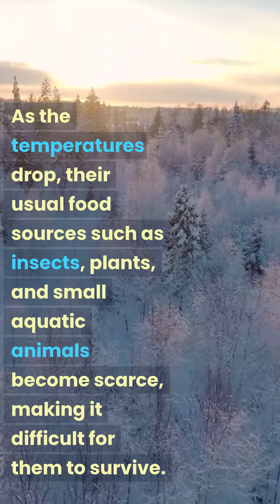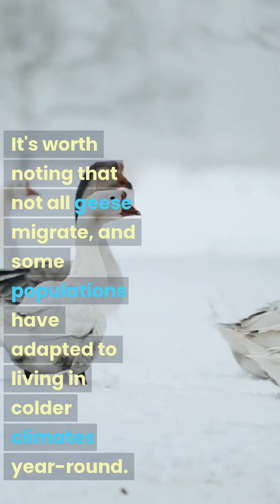Why Do Geese Fly South for the Winter?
Hello, and welcome to today's video, where we'll be exploring the fascinating topic of why geese fly south for the winter.

Firstly, it's important to understand that geese are migratory birds, meaning they travel long distances every year to find better living conditions. During the colder months, geese in the northern hemisphere fly south to warmer regions where they can find food, water, and a more comfortable habitat.

One of the main reasons geese migrate is due to the shortage of food during the winter. As the temperatures drop, their usual food sources such as insects, plants, and small aquatic animals become scarce, making it difficult for them to survive.

Another reason geese migrate is to escape the harsh winter weather conditions. Cold temperatures, snow, and ice can make it difficult for geese to find food and can even lead to hypothermia or frostbite. By flying south, they can avoid these challenges and find a more hospitable environment.

Interestingly, geese also have an internal biological clock that tells them when it's time to migrate. This clock is influenced by changes in daylight, and when the days get shorter during the fall, it triggers their migration instincts. This is why you'll often see geese flying in a V-formation during the fall months, as they head south to warmer regions.

In addition to finding better living conditions, migrating also provides geese with an opportunity to breed and raise their young in a more favorable environment. By arriving early in the spring, they have access to better food sources and can find suitable nesting sites before the competition arrives.

It's worth noting that not all geese migrate, and some populations have adapted to living in colder climates year-round. These geese have evolved special features such as thicker feathers and body fat to keep them warm during the winter months.

In conclusion, geese fly south for the winter to find better living conditions such as food, water, and a more hospitable habitat. They also migrate to escape the harsh winter weather and take advantage of better breeding opportunities in the spring. By understanding why geese migrate, we can appreciate the incredible journeys they take every year and the importance of preserving their habitats for future generations to enjoy.